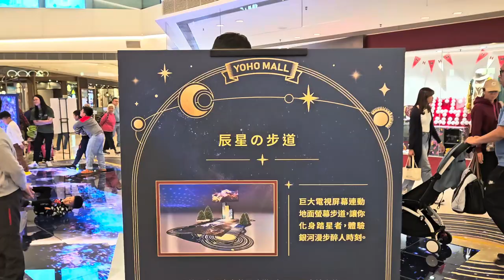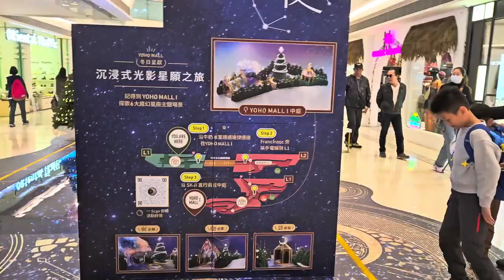「星．語夜」YOHO MALL (1) - 2023年11月18日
錄影日期:2023年11月18日
錄影器材:Samsung Galaxy S23+ 5G
剪輯軟件:iMovie (Apple macOS)
影片解像度:1920x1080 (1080p,Full High Definition)
影片長度:1分31秒